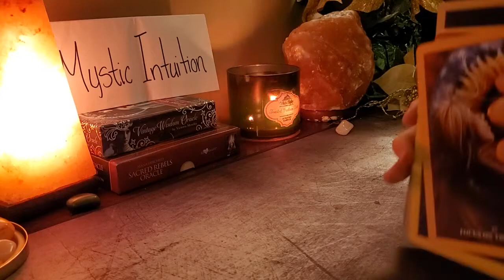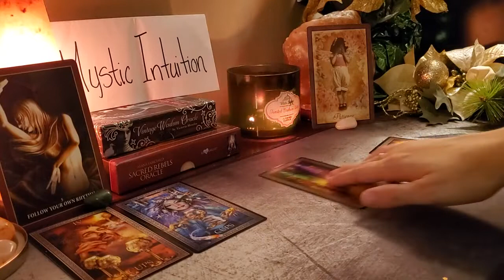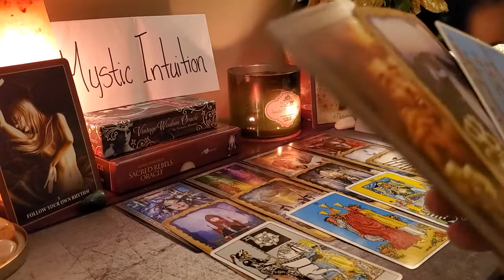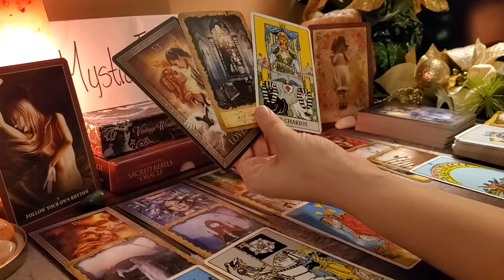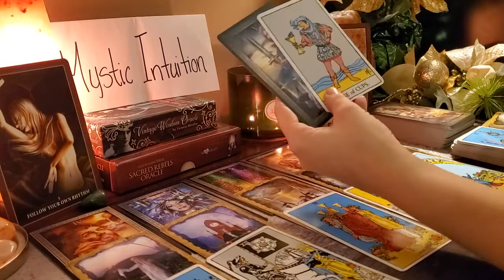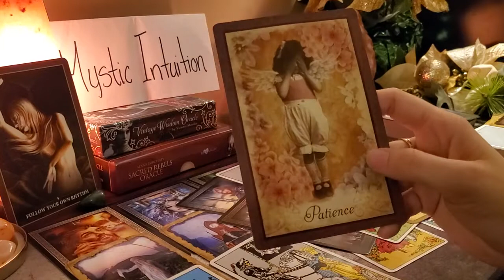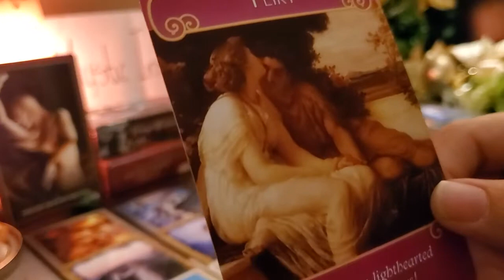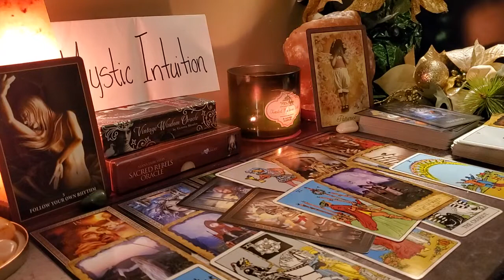ARIES ♈ Ex can't let you go! Moving on to new love! | February 2020 💖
Welcome

This is a general reading that will not resonate with everyone. You can check your moon, rising and venus sign for additional messages.

TIME STAMPS:
Announcements - 0:16
Reading Starts - 2:55

Monthly Schedule:
Week 1 - Zodiac Monthly
Week 2 - Twinflame/Soulmate
Week 3 - All Signs vs. Your Sign
Week 4 - Passion Prediction

Monday: Pisces, Aquarius, Capricorn, Sagittarius
Tuesday: Scorpio, Libra, Virgo, Leo
Wednesday: Cancer, Gemini, Taurus, Aries
Thursday: 72 Hour Weekend Reading